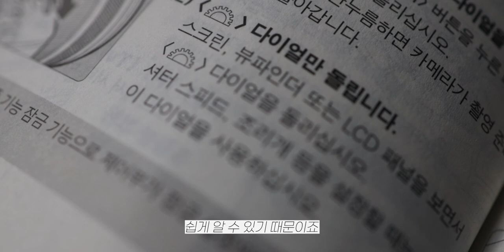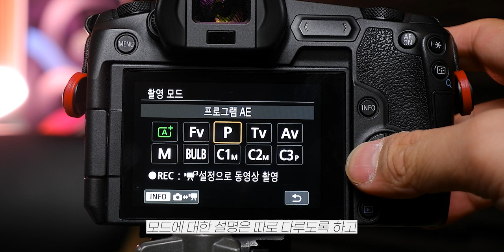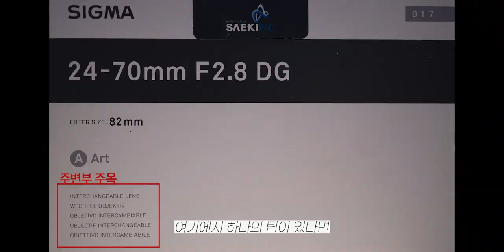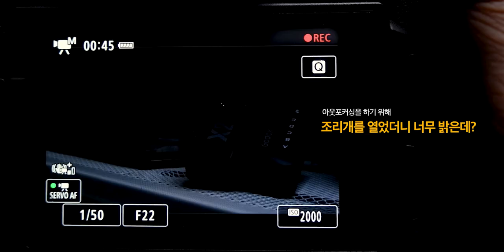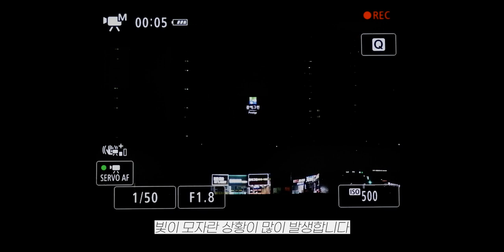카메라 사면 가장 먼저 알아야 할 3가지 | 카메라 기본 3요소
채널 초기에 다룬 주제인데
다시 한번 만들었습니다!
조금 더 쉽게 전달되었으면 좋겠네요 ㅎㅎ

타임라인

00:00          서론 및 카메라 기초 검색방법

01:10          카메라 모드 간단요약

02:25          조리개

04:00          셔터스피드

06:09          ISO

07:20          마무으리
gear

                    Fujifilm x-t200
                    Iphone 11

                  SIRUI 3T-35

MIC        : 아이폰11
                 블루예티나노
                 ICD-T660

*본 영상과 썸네일에는 넥슨 Lv.1 고딕 Light, 에스코어드림, G마켓 산스 가 사용되었습니다.